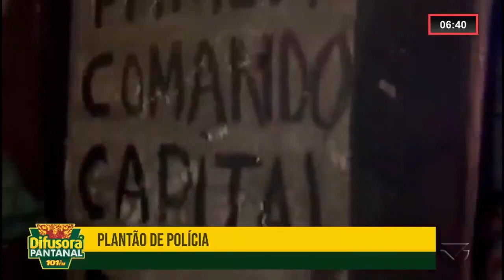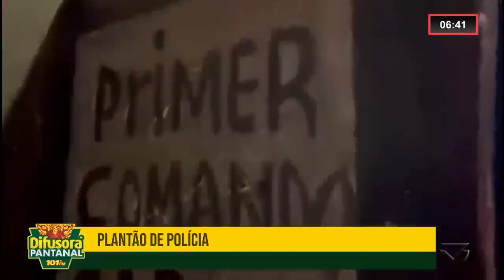Plantão de Polícia - 13/11/2023